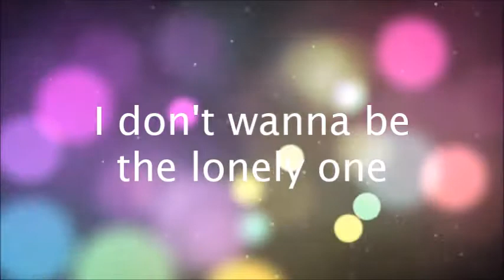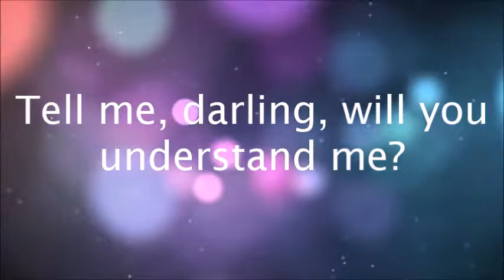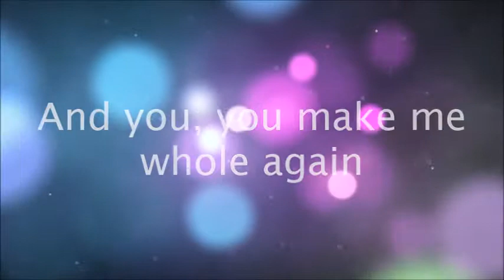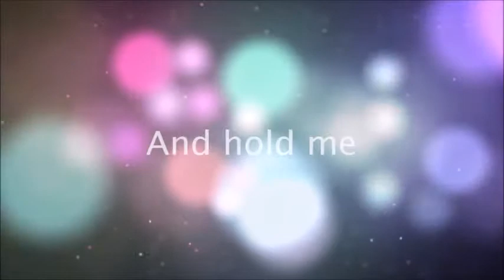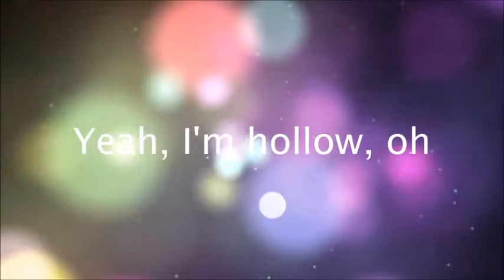Tori Kelly // Hollow (Lyric Video)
I did not create or change any part of this song.
The background is a courtesy of Pixabay.com
“ 'Hollow', for me, is very directly connected to me and my faith – it’s like my love song to God. I tried to fill that hole with a bunch of only things, and I just know that Jesus is the only one that can fill it." -Tori Kelly